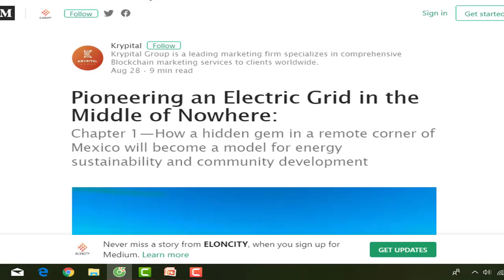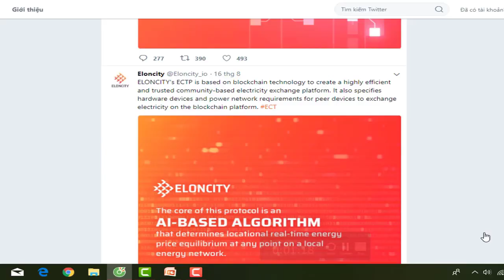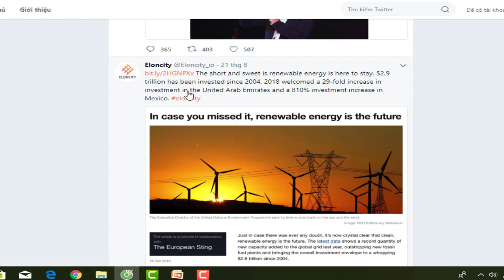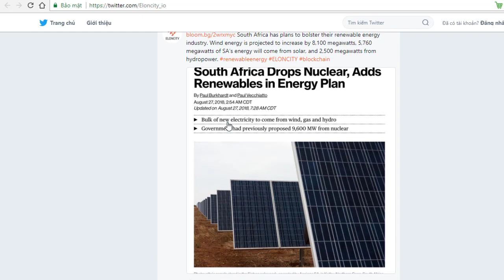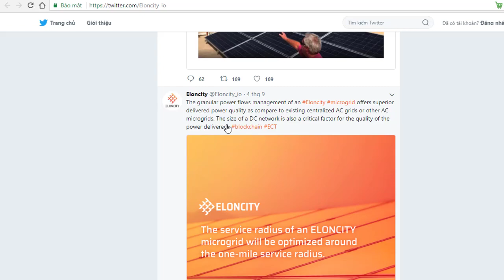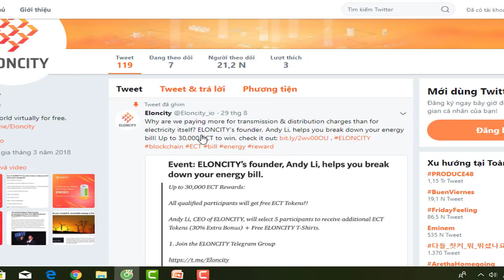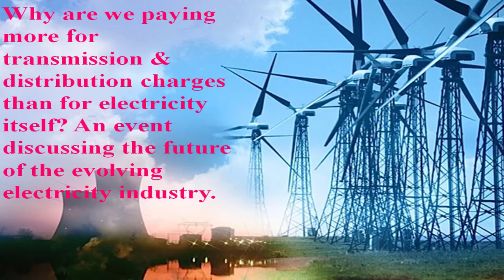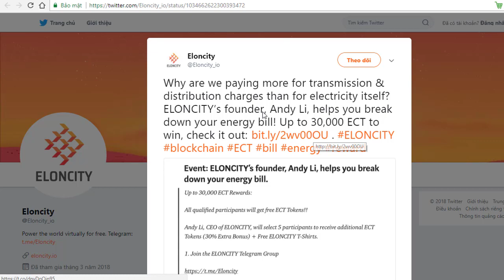Eloncity - Recent news highlights of the Eloncity project